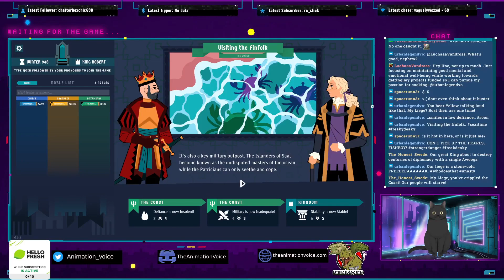King of the Castle: Seduce a Fish Prince??